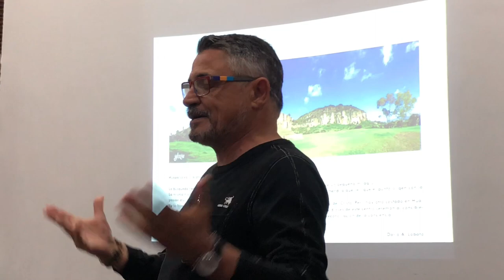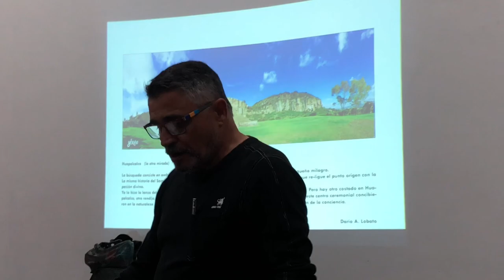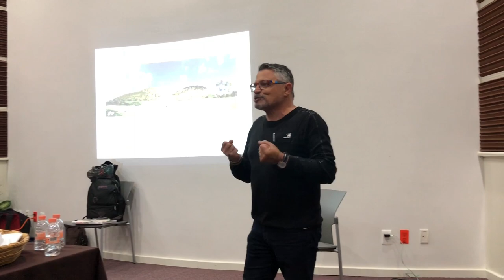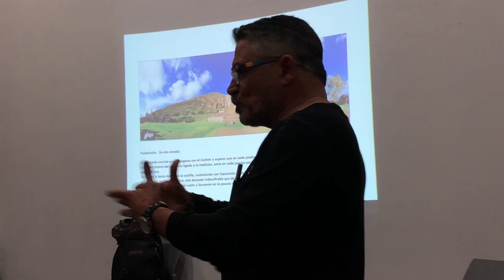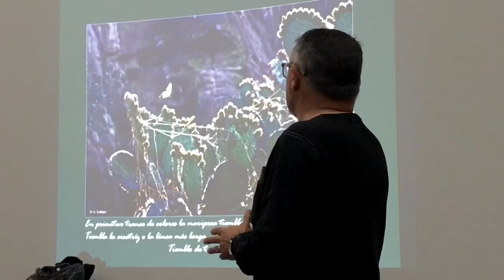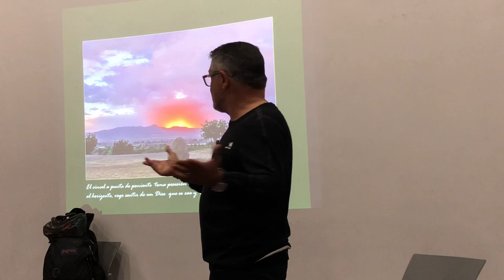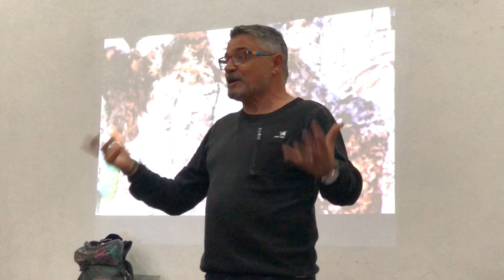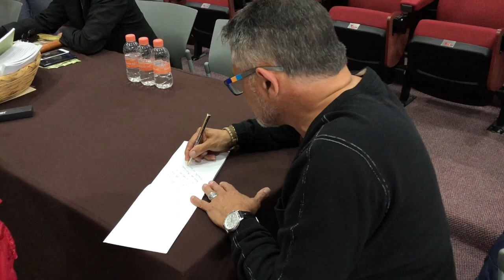Huapalcalco, La Otra Mirada - Dario Lobato - Presentación Editorial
Presentación Editorial
Durante el Coloquio Internacional De Psicología en CEUNI
UAEH

Es un libro de poesía minimalista, con una extensión de ochenta y cingo páginas, que narran en una voz poética un viaje a través del sitio arqueológico Huapalcalco y su habitantes. La poesía está complementada con veinte fotografías que muestran rostros de piedra, aminales y personas como un recurso poético para presentar a un Huapalcalco vivo e interconectado, un Paisaje donde la piedra, el cielo, los animales, los humanos, forman parte de él y se comunican a través de la capacidad ilimitada de la poesía. Es un libro de manufactura mixta, hilvanando procesos de impresión mecánicos y armado-empastado artesanal. El autor visitó por primera vez el estado de Hidalgo (y el sitio arqueológico) en el año 2008, desde entonces, cada año viaja desde su natal Argentina para ofrecer versos a ese Paisaje Patrimonial, el cual es uno de los sitio con historia humana más antiguos del país y uno de los espacios de identidad cultural para los hidalguenses. A través de este libro, el poeta argentino Darío Lobato, pone de manifiesto el cariño que tiene por Huapalcalco, y usando la poesía como lenguaje busca transmitir esa pasión a los pobladores de este territorio.

AUTOR:

Darío Lobato

Siguiente Presentación:

HORARIOS Y PRECIOS:

05 de octubre de 2018
viernes , 18:00 - 20:00 hrs.

Entrada libre

Cómo Llegar:

Biblioteca Central del Estado de Hidalgo Ricardo Garibay
Boulevar Felipe Angeles s/n, Int. Parque Cultural David Ben Gurión, Fraccionamiento, Zona Plateada, 42083 Pachuca de Soto, Hgo.